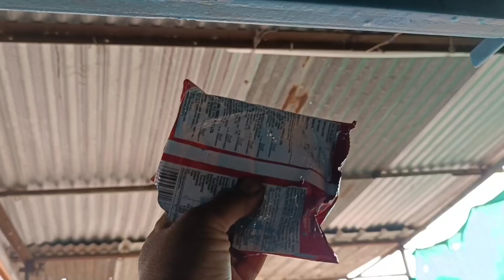आज तो problem ho gai